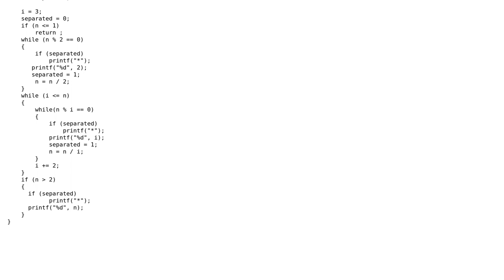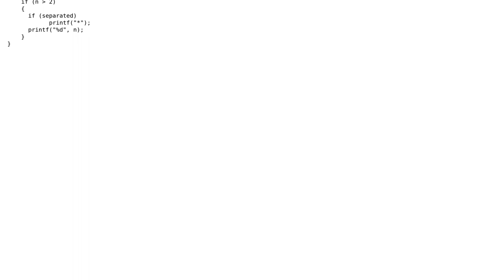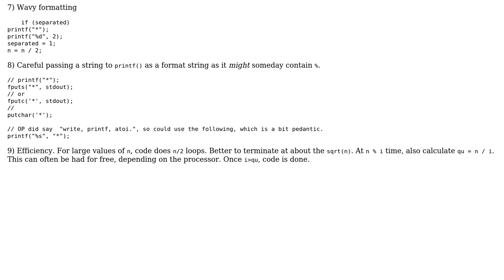Code Review: Finding the prime factors of a positive number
With thanks & praise to God, and with thanks to the many people who have made this project possible! | Content (except music & images) licensed under CC BY-SA | Music | Images & others | With thanks to user Junius L. user chux - Reinstate Monica and the Stack Exchange Network Trademarks are property of their respective owners. You are responsible for your own actions.